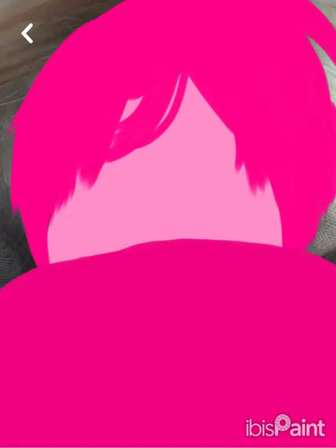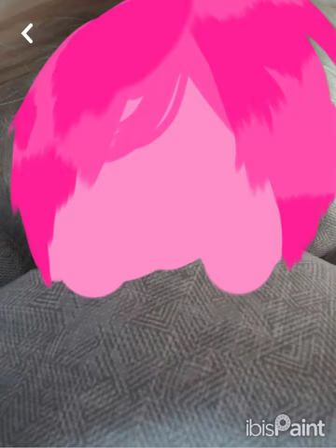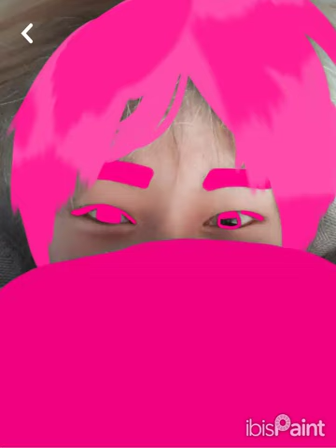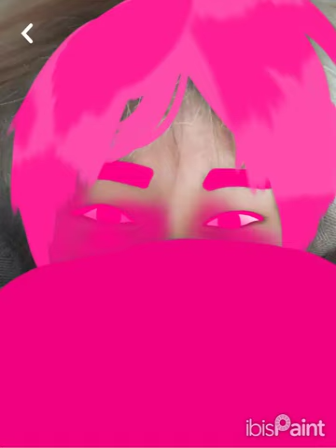Draw with Me! - I.N/Jeongin Speed Draw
Today we are making a speed draw fanart piece of I.N aka Jeongin from Stray Kids!
Please leave a comment on who I should make fanart for next!